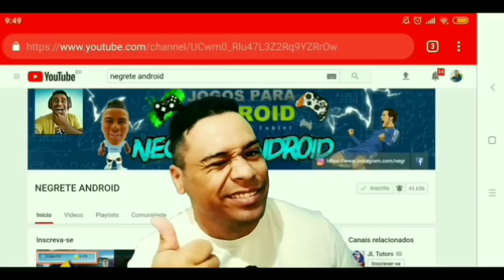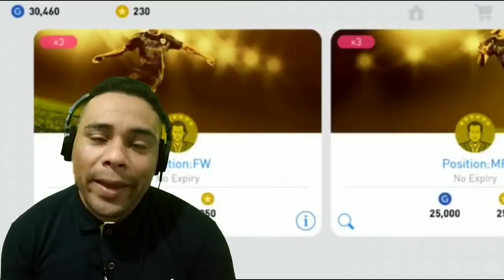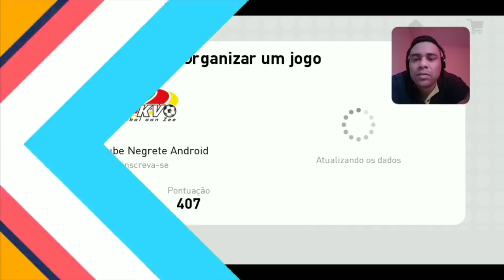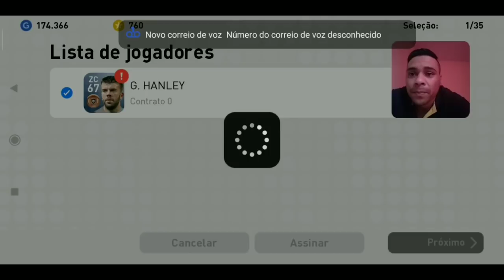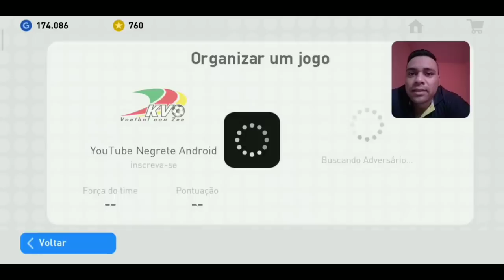Pes 2019 mobile !! Super dica de como ganhar no modo online + e ganhe muitas GP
redmi note 7,redmi note 6 pro,redmi note 5,redmi note 7 pro,redmi note 5 pro,redmi note 4,redmi note 5 64gb

°•Team os lendários•°

pes 2019 mobile como baixar,
pes 2019 mobile como defender,
pes 2019 mobile como aumentar o custo do time,
pes 2019 mobile como contratar,
como jogar pes 2019 mobile com controle,
como driblar no pes 2019 mobile,
como fazer o pes 2019 mobile parar de travar,